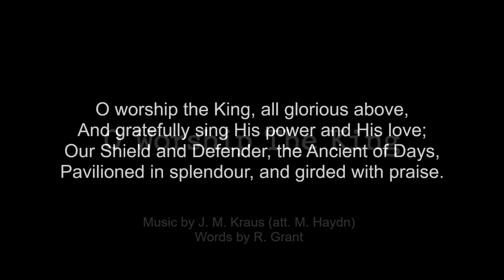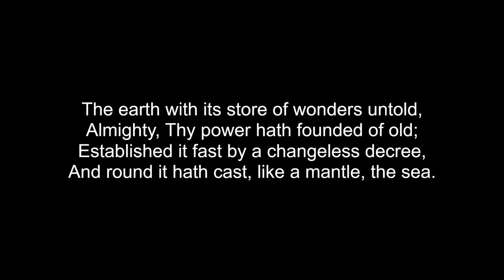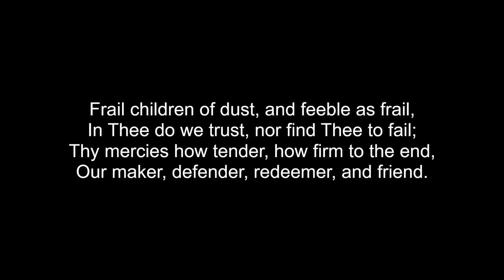O Worship The King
Music by J. M. Kraus (attributed to M. Haydn) and Words by R. Grant.